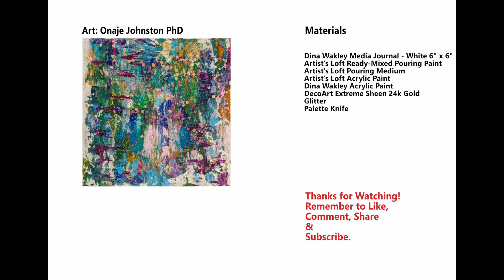Acrylic Scrape Painting with Glitter | Green Blue Purple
Scrape/squeegee art painting on heavyweight cotton paper using pouring and heavy body acrylic paints; embellished with Glitter.